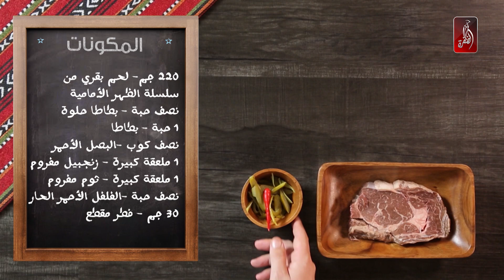ستيك اللحم بصوص الفطر